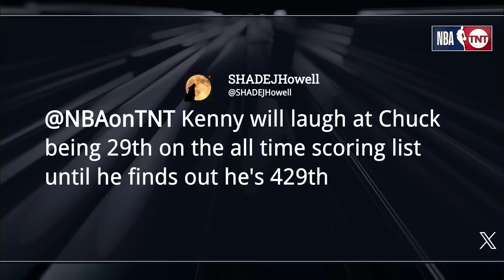The Inside Guys React to Damian Lillard's Historic Bucks Debut | NBA on TNT